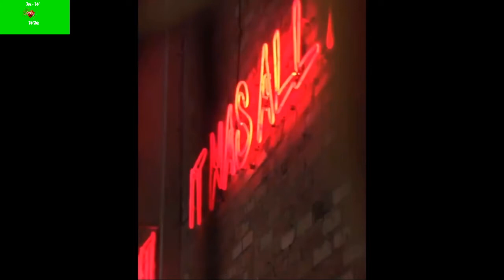Best Workout Music Mix 🔥Gym Motivation Music🔥Anllela Sagra VS Linda Durbesson Vs Lauren Kenealy 2021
The Best Workout Music Mix 🔥Gym Motivation Music🔥Anllela Sagra VS Linda Durbesson Vs Lauren Kenealy 2021

♪♪ So, chill with some lovely songs.

🎄 When you are using this Music Video,  you put this in your description: